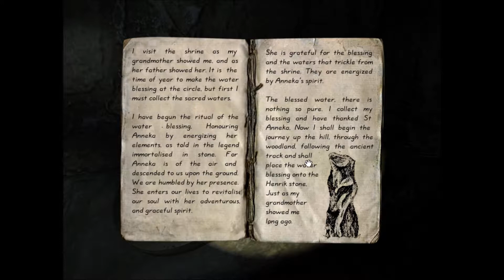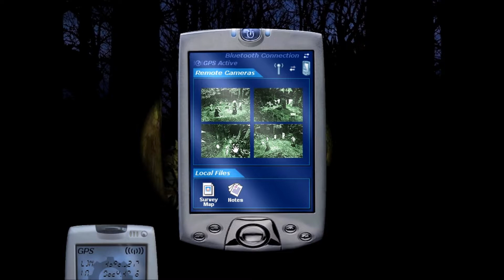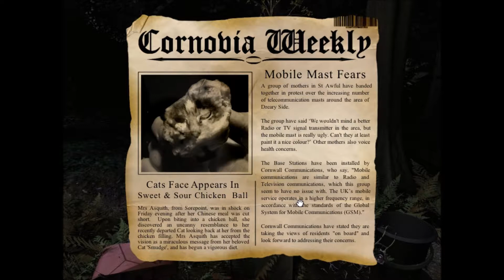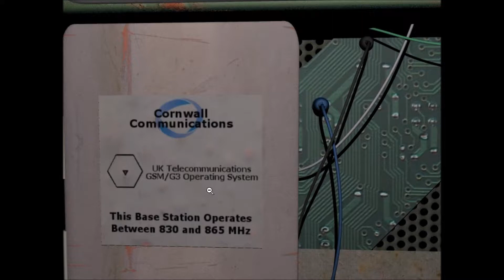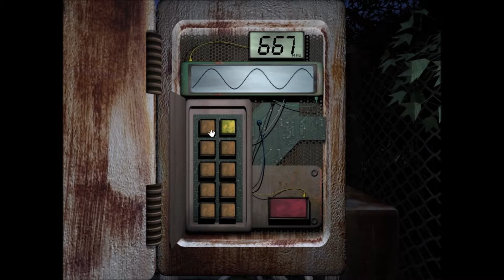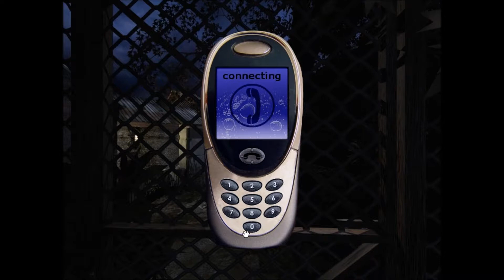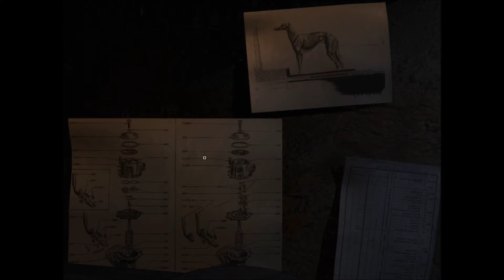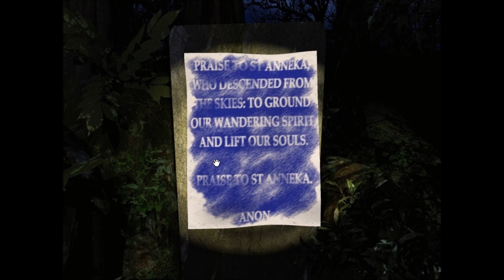Barrow Hill: Curse of the Ancient Circle Part 5 The Communication Tower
Bad language in this part guys due to frustration! I eventually find The Communication Tower and make some lovely progress.